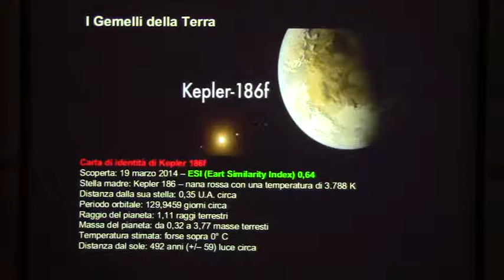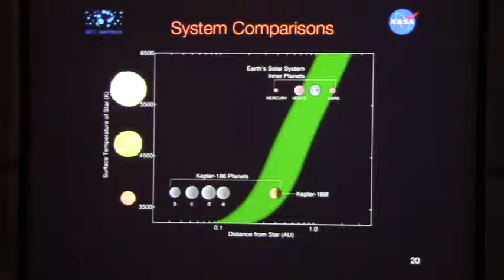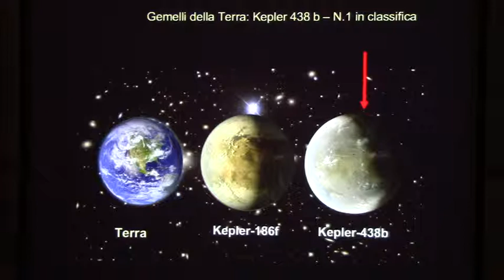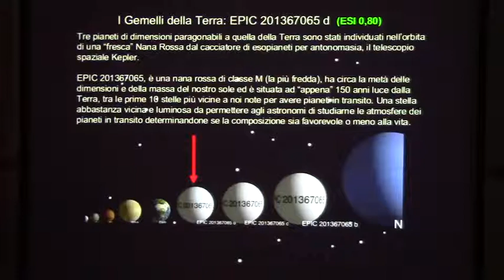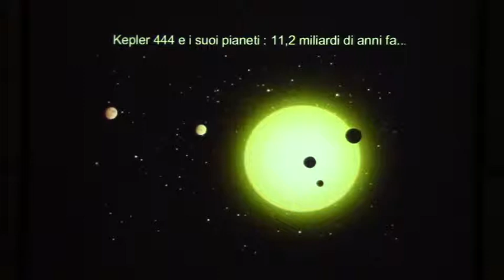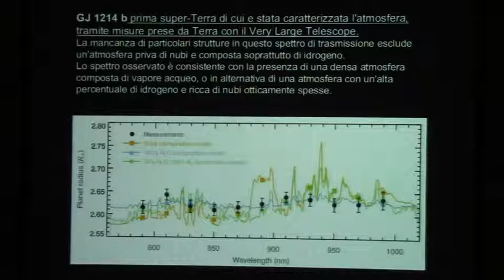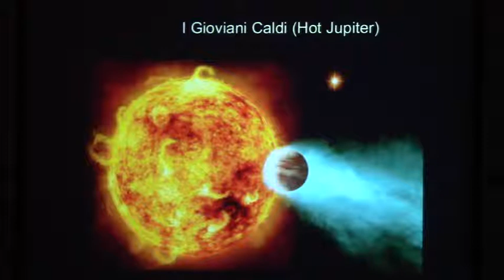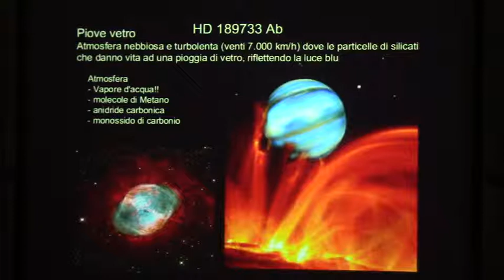Pianeti Extrasolari: caccia a una nuova Terra - parte 2 di 4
Relatore: Alessandra Raffaele
14/02/2015